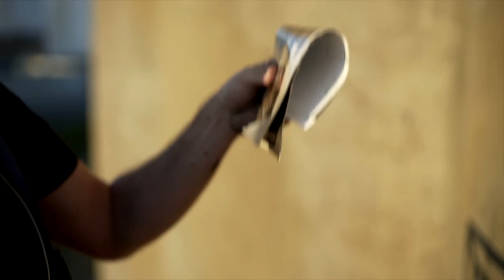How Street Art Helps to Build and Transform Communities?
This week, Éva Boros joins Joe Killinger in discussing street art